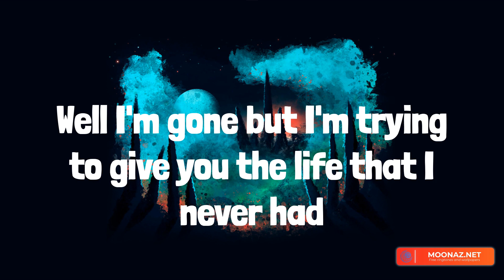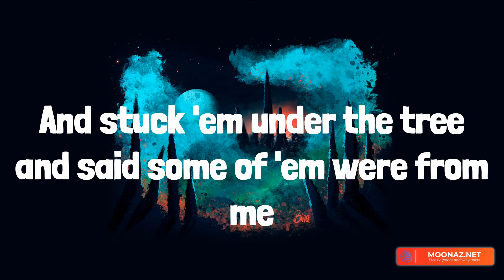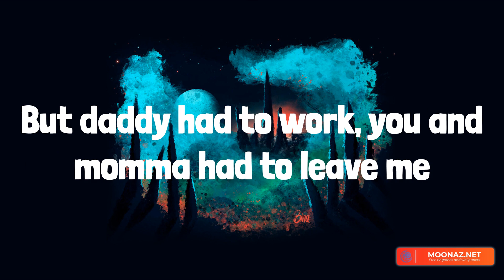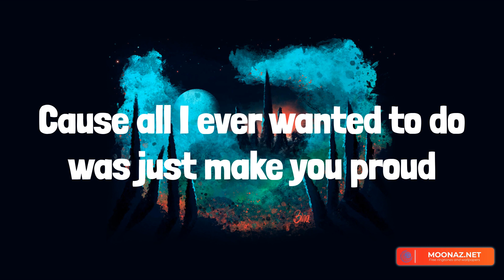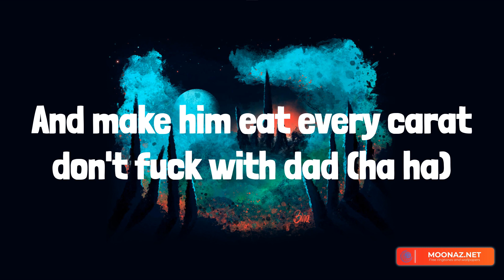Mockingbird - Eminem || TimeToLyrics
Eminem, Fifty Fifty, Gym Class Heroes, Lil Durk, Mockingbird, Cupid, Stereo Hearts (feat. Adam Levine), All My Life (feat. J. Cole), Mockingbird Eminem lyrics